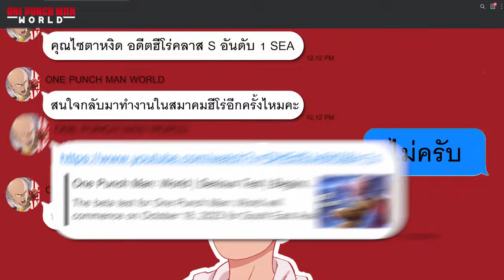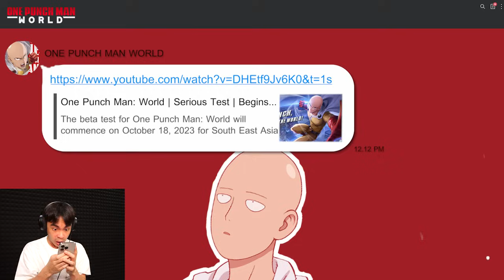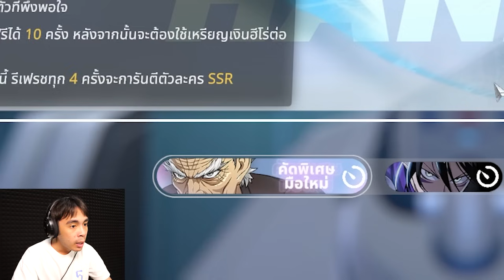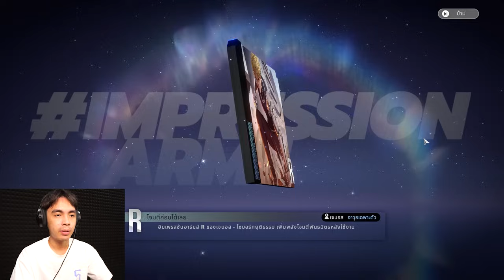การกลับมาของตำนานอะตอมมิค | One Punch Man: World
ลงทะเบียนเป็นฮีโร่ได้แล้ว
ไซตาหงิดกลับมาแล้ว พวกนายก็มาสมัครเป็นฮีโร่สิ

กดไลค์ กดติดตามเพื่อเป็นกำลังใจให้กาย แล้วอย่าลืมกดกระดิ่งนะครับ จะได้ไม่พลาดคลิปใหม่ ๆ